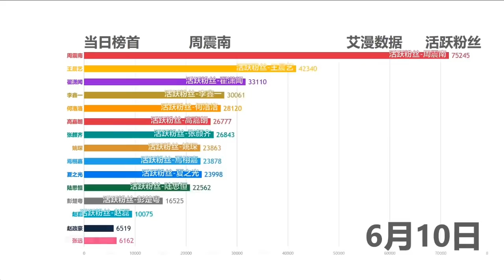【王晨艺】創造營全程活躍粉絲全紀錄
4月6日 - 6月10日 【創造營學員活躍粉絲每日走勢】
數據來源：艾漫数据